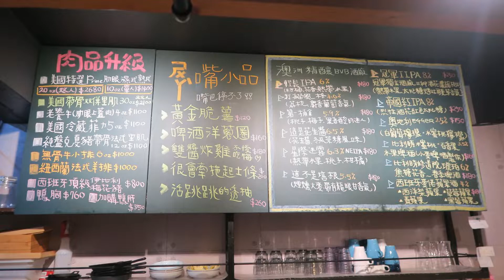[ 轉剭喀 ] - 宜蘭縣冬山鄉 *創意料理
地點：宜蘭縣冬山鄉義成路三段331號
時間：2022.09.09